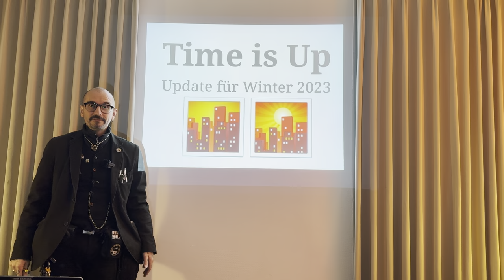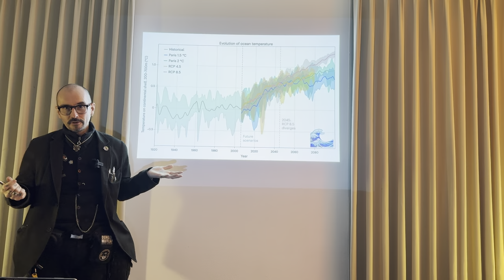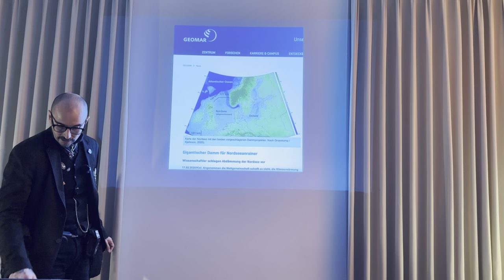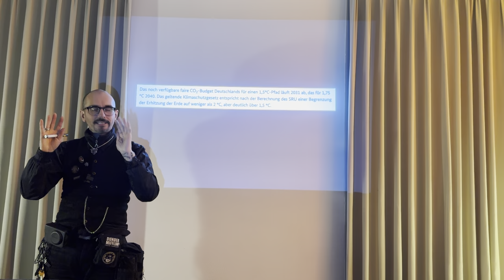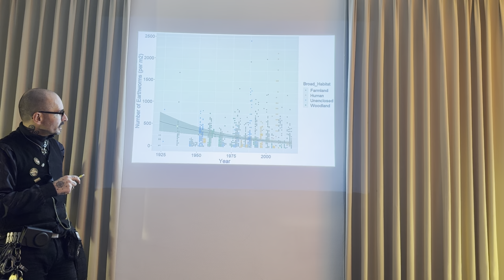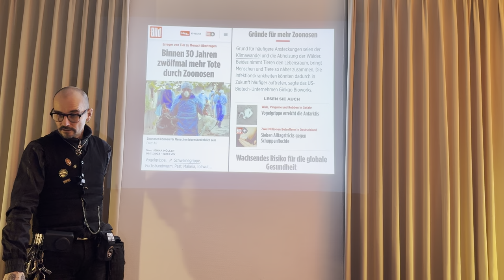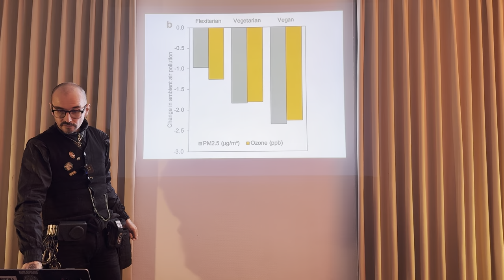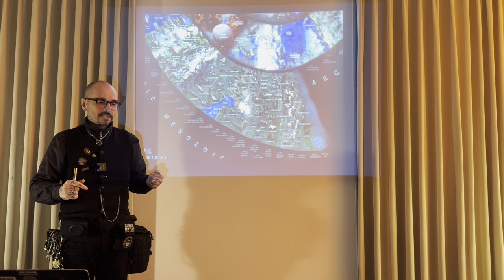Time is up: Update für Winter 2023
Das wärmste Jahr seit... seeeeehr langer Zeit geht dem Ende zu. Kriminalbiologe Mark Benecke stellt die neuesten Messungen zur Erwärmung der Welt sowie Forschung zu Lösungs-Ideen für alle vor 🍃 Fremdwort- und geschwätzfrei mit den neuesten Zahlen 🔬

Anmerkung auf Wunsch eines Zuhörers:

"Obwohl der Zugang zu Informationen über den Klimawandel bereits seit den siebziger Jahren über Bücher, Zeitungen und Fernseh-Sendungen möglich war, haben viele Menschen auf die vorhandenen Angebote aufgrund anderer in ihrem Leben prägenden Themen nicht zurückgreifen können, dürfen. Diese Menschen wussten daher nichts über die bereits laufenden Klima-Veränderungen und deren Auswirkungen."